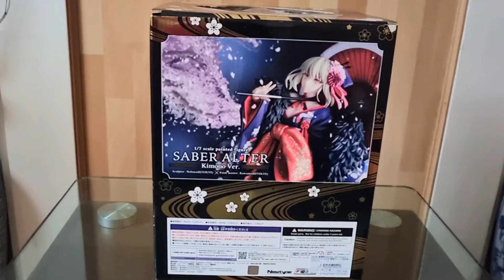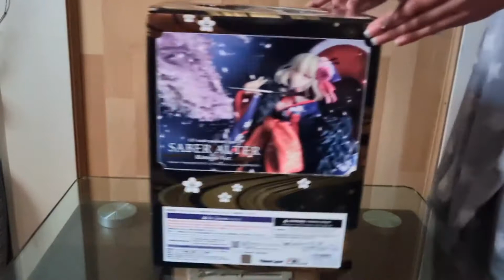Amiami order - Saber Alter Kimono Ver. Pre-owned Figure Unboxing | Unboxing a Grail! 💜❤️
Hey there,

I'm unboxing a Grail figure! I'm so glad to have this figure in my collection finally. This was an expensive one 😫 but I feel like it was worth it. This figure is so beautiful.

Music 🎼
- Rose
- Soft feeling